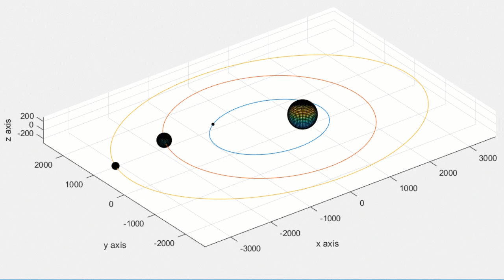Animation of Solar system using MATLAB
Welcome to todays tech.. this video is about "Animation of Solar system using MATLAB"

Regards
TODAY'S TECH